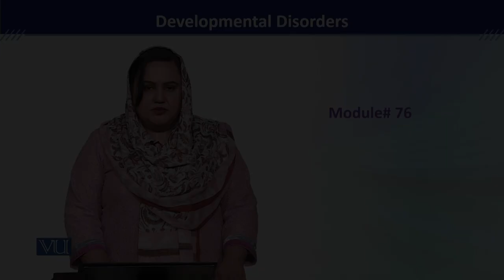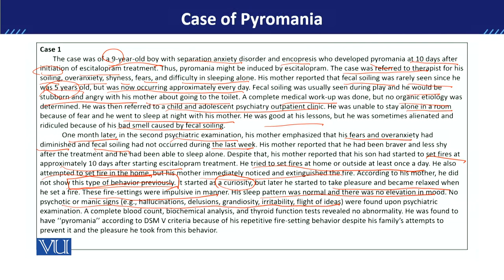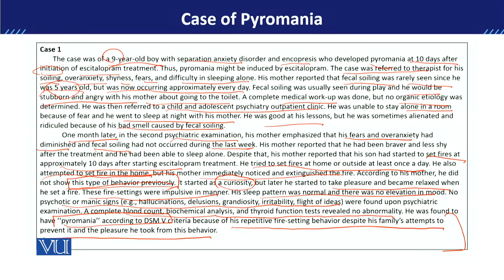PSY613_Topic076 | Developmental Disorders